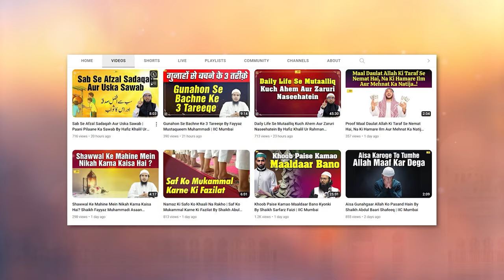Hazrat Aayesha RA Ke Hujre Ka Ek Ajeeb O Gareeb Waqia | Waqiyat Series Ep.15 | Hafiz Khalil Sanabil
Bank Account Details:
ILM FOUNDATION
ICICI Bank
Savings account
IFSC CODE-ICIC0001028

Hazrat Aayesha RA Ke Hujre Ka Ek Ajeeb O Gareeb Waqia | Waqiyat Series Ep.15  By Hafiz Khalil Ur Rahman Sanabili | IIC Mumbai